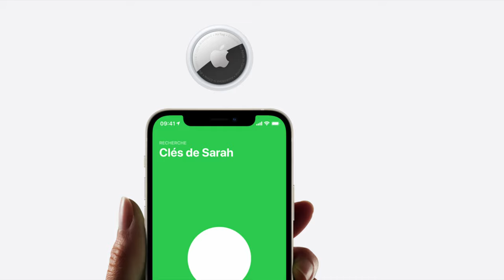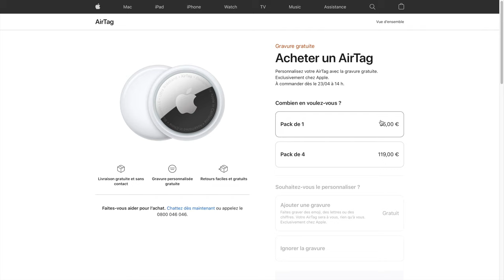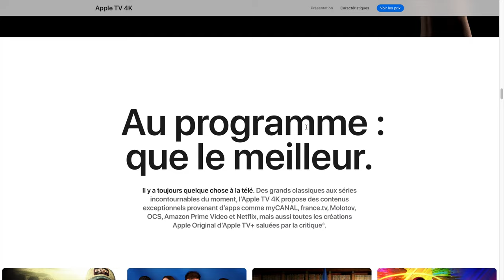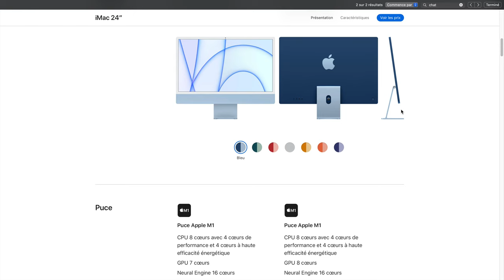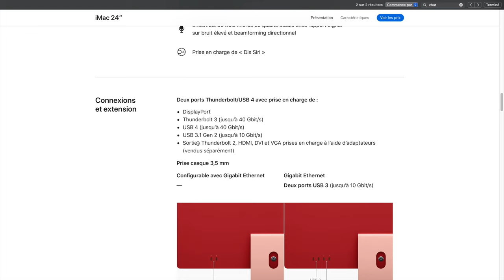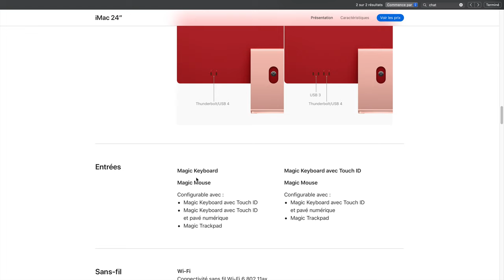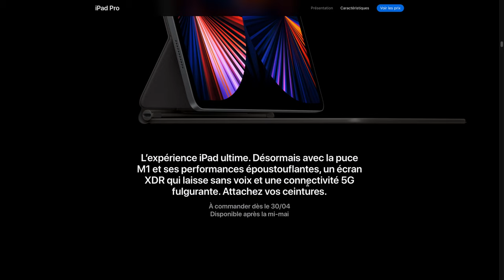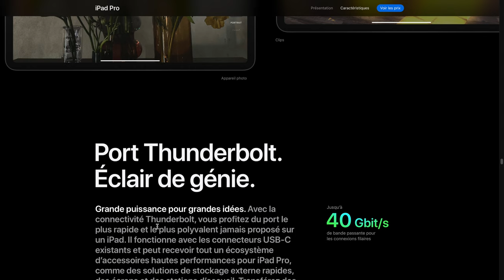iMac M1, AirTag, Nouvelle Apple TV 4K et iPad Pro 2021 : Tout savoir avant la sortie.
Suite à l'Apple Event du 20 avril 2021 je vous propose de faire un tour de toutes les nouveautés d'Apple de ce début d'année.
Dans cette vidéo, on parle des caractéristiques des AirTag, des nouveautés du nouvel iMac M1, de la nouvelle Apple TV et des nouveaux iPad Pro 11" et 12"9 !
N'hésitez pas à me laisser vos commentaires sur vos préférences!